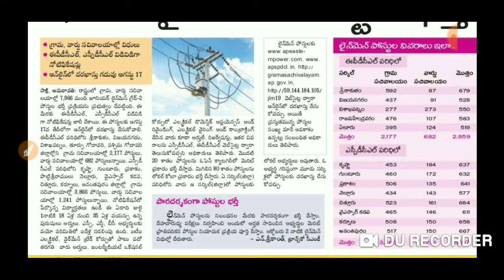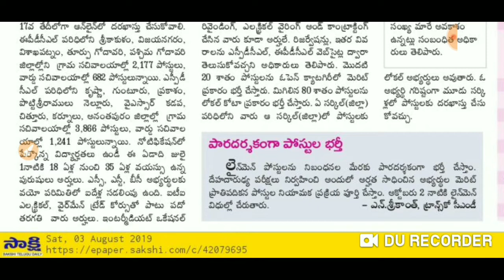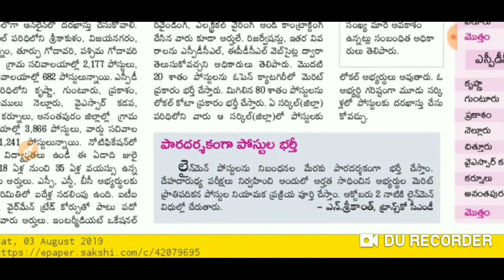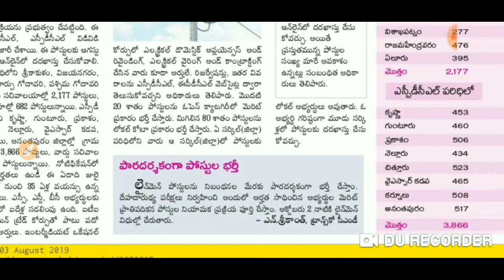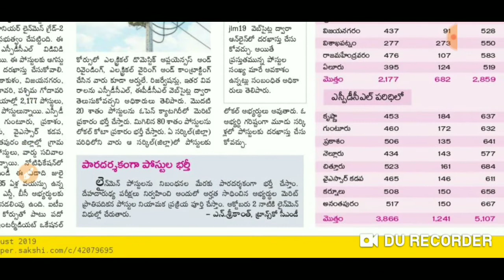Ap లైన్ మేన్ 7966 పోస్టుల భారీ భర్తీ | 10th, ITI, ఇంటర్ వాళ్ళు అర్హులు | సచివాలయం లేటెస్ట్ న్యూస్